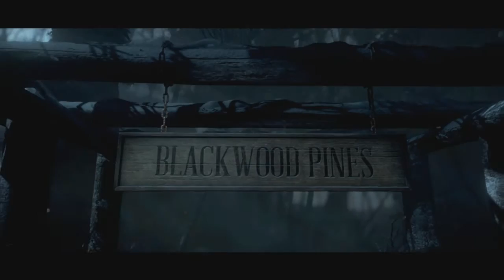PWI and Company play Until Dawn Part 2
So here's part 2. If this series proves popular enough, after every 50 views, I'll post the next part so tell your friends: PWI is playing a motherfucking scary game and he will lose his shit. ENJOY

Sub if you like the video and you want to see more!